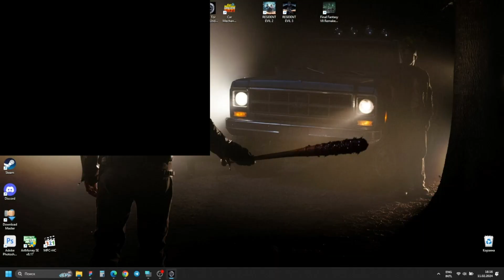Need For Speed Underground No Talking Let's Play #3